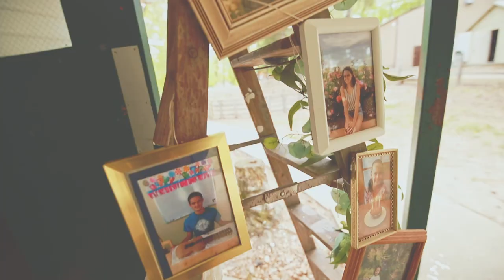Zoe + Jacob | May 22, 2021 | Full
Well, after a long wait, but in time for the 6th month anniversary of this special day, the time has come.  Here is the full release of Zoe and Jacob's Wedding Day Video. Again, it was such a privilege to get to be there and witness the union of this amazing couple. The sincere love these two have for each other and those around them comes out in all corners of this day. Happy 6 month anniversary you guys!

Music Credits
Song 1: The Daylight by Adrian Walther
Written By
Adrian Dominic Walther
Performed By
Adrian Walther
Licensed through Soundstripe.com

Song 2: Safe by Good Little Giants
Used with special permission from the artist

Song 3: Sweata Weatha by Dresden, The Flamingo
Written By
Matthew Wigton
Performed By
Dresden, The Flamingo
Produced By
Dresden, The Flamingo
Licensed through Soundstripe.com